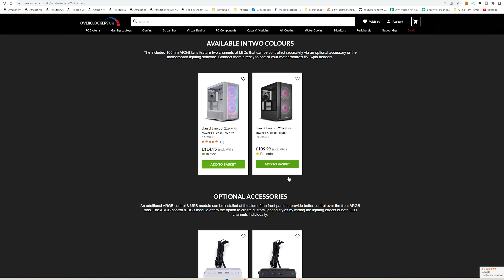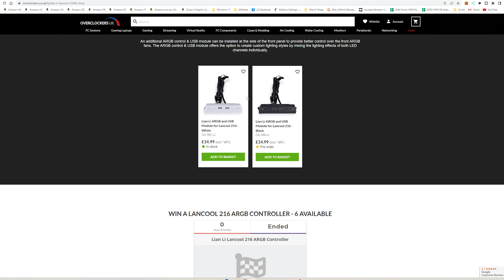Lianli Lancool 216 ARGB Almost Perfect ARGB PC Case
Lianli Lancool 216 ARGB almost perfect pc case
Amazon Local
Ebay UK
Ebay US
Ebay CA
Ebay AUS

LIAN LI LANCOOL 216 MID-TOWER PC CASE AT A GLANCE:
High airflow mid-tower design
Supports up to E-ATX (under 280mm) motherboards
Specially designed front 160mm fans
Dual locations for front I/O
Full size GPUs up to 392mm supported
Adjustable motherboard position for two cooling modes aircooled mode or watercooling mode

BLOWING UP A STORM
The Lian Li Lancool 216 has been specially designed for maximum airflow, alongside being optimised for air and AIO cooling. The front and top panel feature fine mesh that permits ample air to flow both into and out of the case. Furthermore, Lian Li has totally redesigned the front fans for the Lancool 216, utilising dual 160mm fans. They are able to produce an astounding 118.85CFM of airflow with a static pressure of 3.10mmH2O. In addition to this, these fans are incorporated into a specially designed shroud that channels air for minimal turbulence.
There are also plenty of options for further cooling. At the top of the case, there is space to install a 360mm radiator with an overall thickness of 77mm. Furthermore, you can install a 120mm or 140mm fan at the rear and two 120mm or 140mm fans at the base of the chassis. One final innovation is the option to mount a 120mm fan dedicated to drawing air along the GPU, ensuring optimum performance can be achieved.

BEAUTIFUL CABLE MANAGEMENT
The Lian Li Lancool 216 features many innovations to help keep your gaming PC build clean and tidy. Firstly, behind the motherboard tray there are three Velcro straps situated next to the rubber pass-through grommets. This is perfect for bundling up multiple cables into a single run. In addition, a further two Velcro straps reside above the PSU chamber, ideal for holding excess cables away from the power supply ventilation. Finally, around the back are three small clips ideal for cleanly routing the CPU 8-pin cable.

Furthermore, Lian Li has made it easier to cable manage your fans as well. There are the standard channels for the front fans, but there are also similar routing options at the top. These provide easy access to the rear chamber without having to enter the main chamber.